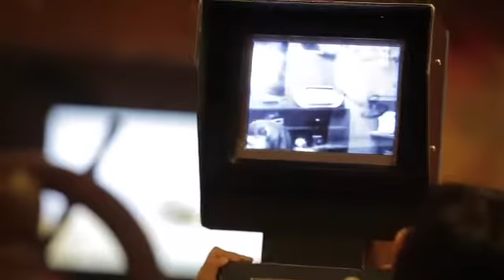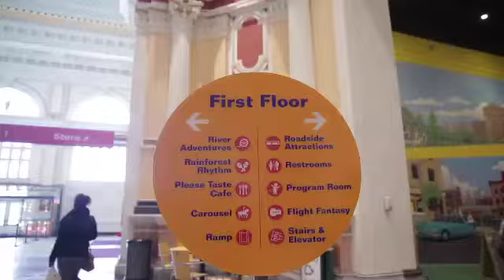Voices in America segment on PTM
"Voices In America" boasts award winning producers, writers, videographers, and editors with over one hundred years of cumulative production experience.  By capturing the true essence of each short form documentary, the program is able to effectively educate and communicate the most crucial stories to a wide audience- both through Public Television distribution.  "Voices In America" is hosted by industry veteran James Earl Jones.

With strategic partnerships across various media distribution outlets, "Voices In America" continues to produce incredible stories featuring a wide variety of topics and personalities that serves to educate and entertain the viewing audience on the latest topics and trends impacting America.